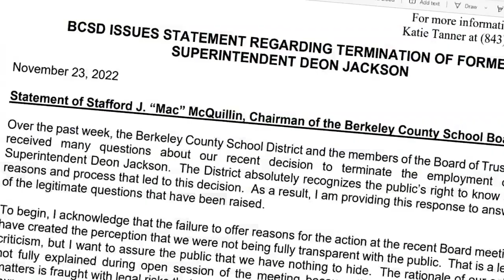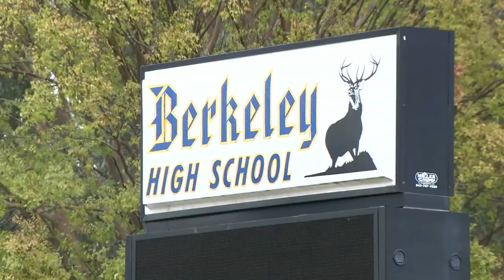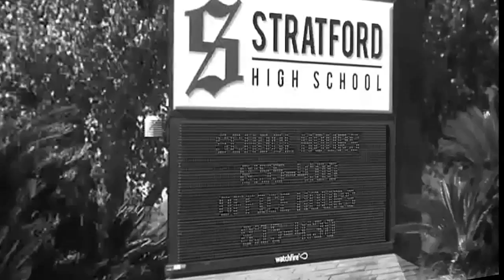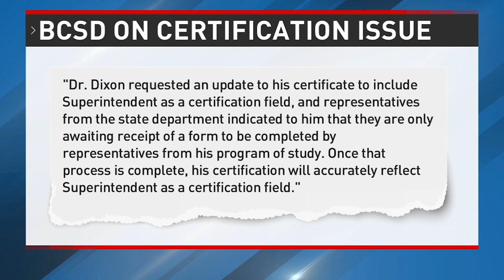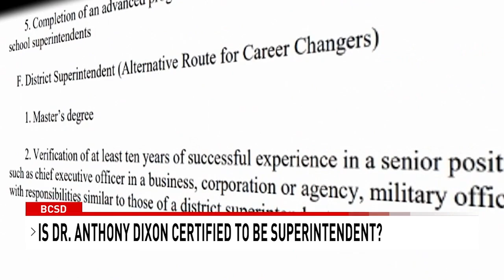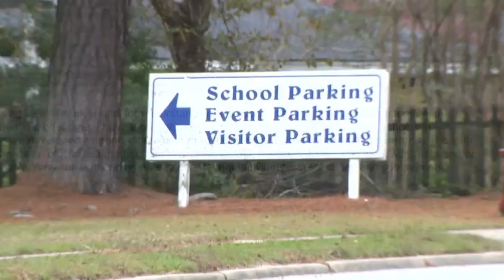BCSD board member David Barrow said Mac McQuillin's statement on Jackson is "appalling"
"I would be delighted if the governor would assign an inspector general," said David Barrow, BCSD school board of trustees.

BCSD board member David Barrow told us he wants the governor to look into the hiring and firing the superintendent in the district.

Plus, Is Dr. Anthony Dixon certified to be superintendent of Berkeley County School District?

0:00 BCSD board member David Barrow said Mac McQuillin's statement on Jackson is "appalling"
4:38 Is Dr. Anthony Dixon certified to be superintendent of Berkeley County School District?